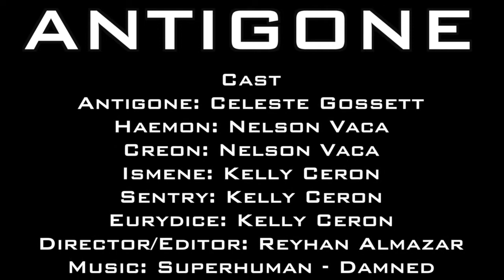Antigone Trailer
For English class...sophomore year. Mr Mummert's class